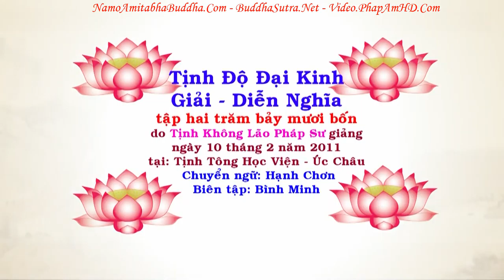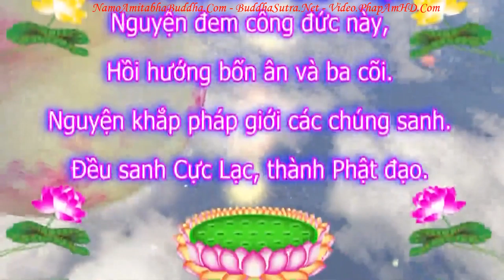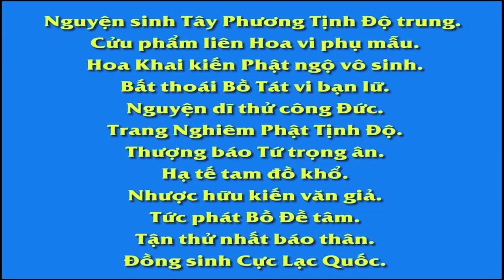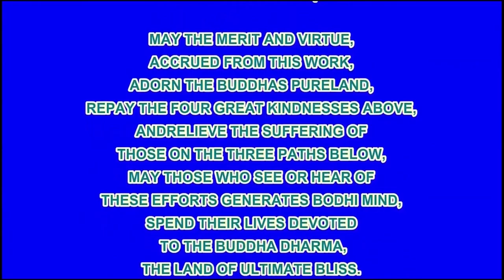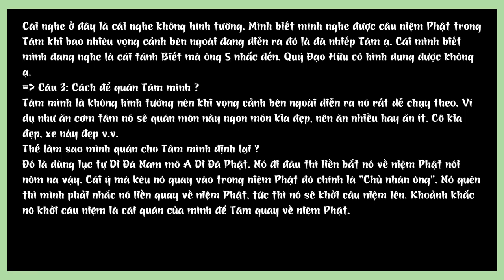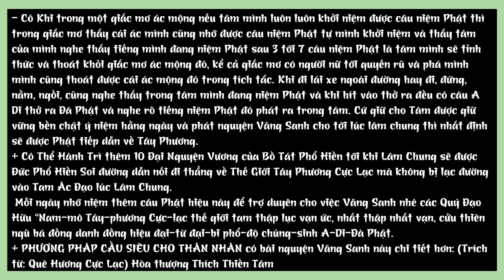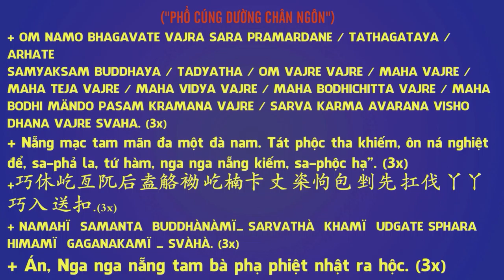TẬP 274 Đạo Tràng Của Chúng Ta, Tiếng Tăm Bên Ngoài Rất Tốt Nhưng Thực Tế Thì Sao, Tịnh Độ Đại Kinh